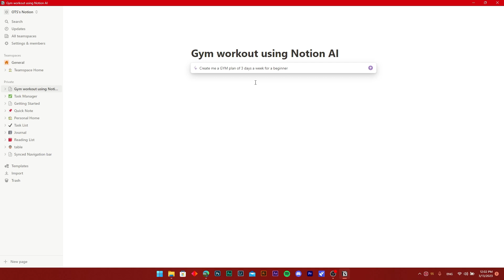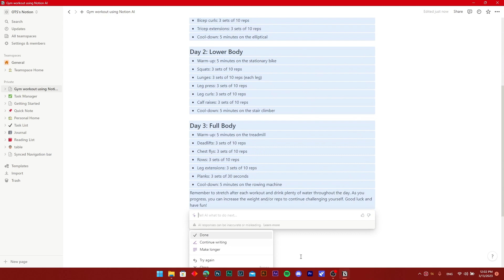How To Create A Workout Plan Using Notion AI (2023)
How to create a workout plan using Notion AI is covered in this video.